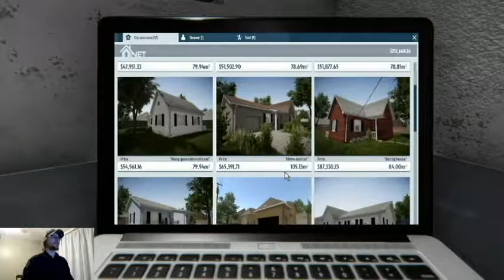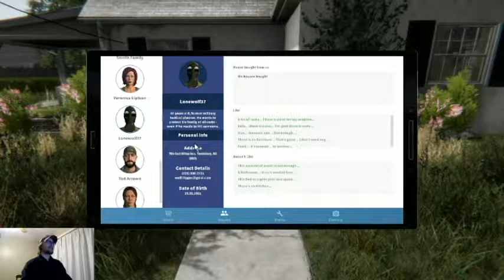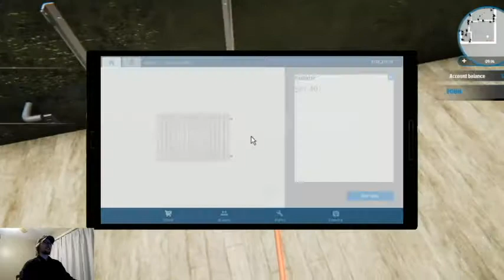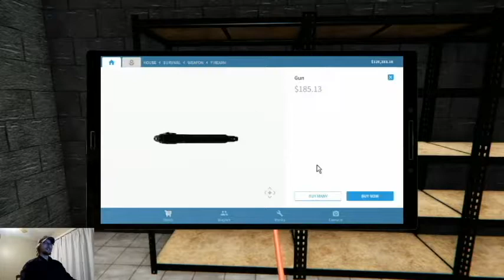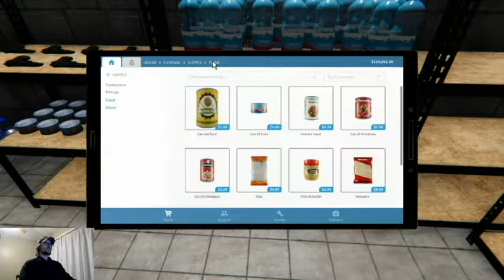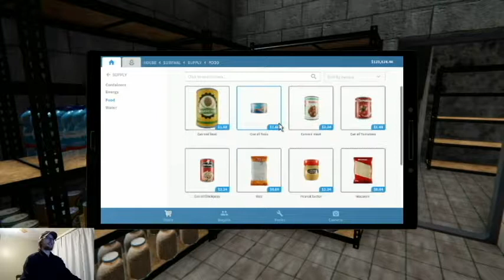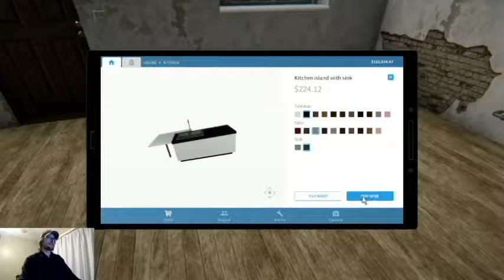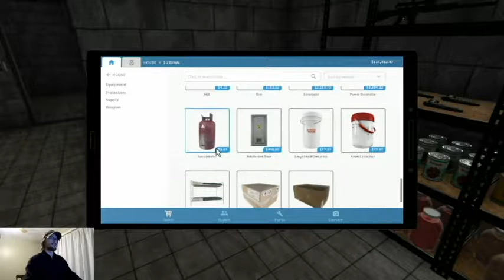Rare Hunting - House Flipper Episode 3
So this is part 3 of our House Flipper Rare Hunters series. Who wouldnt want to see what a House Flipper bunker looks like? To bad we cant change things up a bit more than I want to. Hope you enjoy!